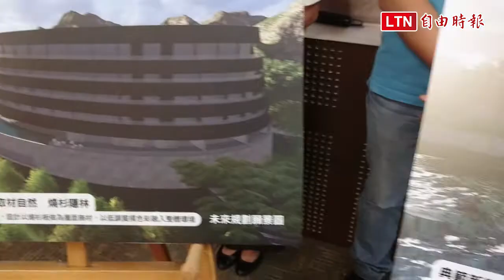預約台南新化首座4星級旅館 35年青年活動中心BOT簽約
有35年歷史的台南市新化虎頭埤青年活動中心，將打造成為4星級的湖濱旅館，台南市政府今天與總太地產開發公司完成BOT案簽約，啟動改造作業＇招標興建期程為4年。